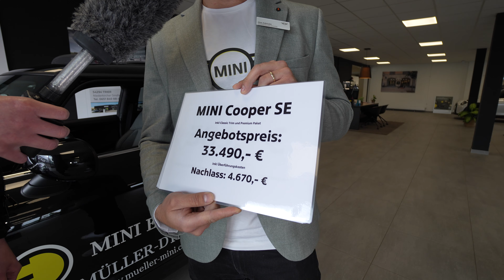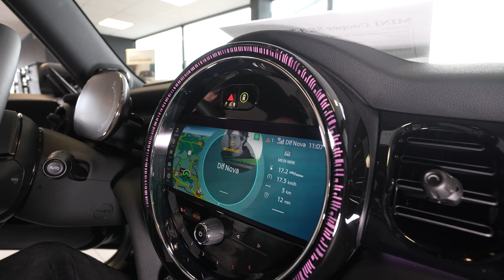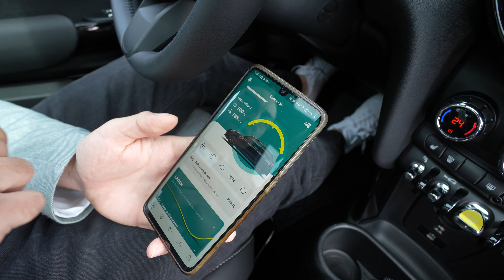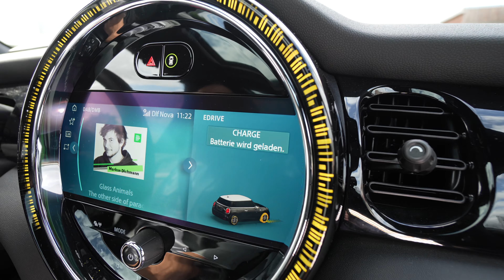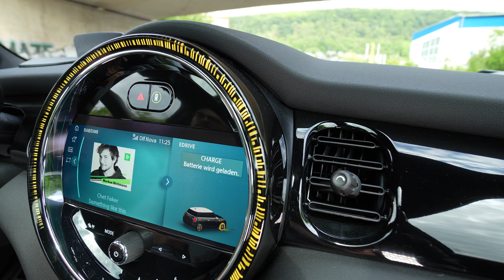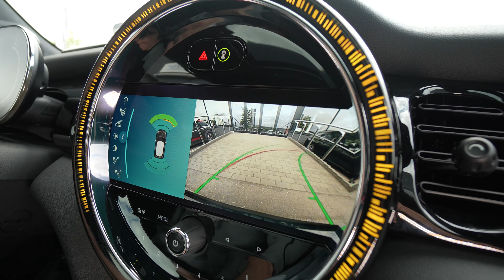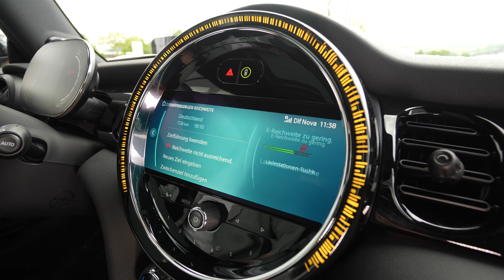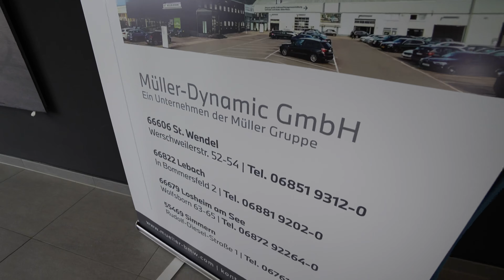Automobile 2023: Elektro MINI Cooper SE 3-Türer. Probefahrt Review Test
Stromverbrauch* MINI Cooper SE 3-Türer kombiniert in kWh/100 km: -- (NEFZ); 15,5 (WLTP); elektrische Reichweite in km: 230; Co2-Emissionen kombiniert in g/km: -- (NEFZ); 0 (WLTP)

MÜLLER-DYNAMIC GMBH | Ein Unternehmen der Müller-Gruppe.
Ihr MINI-Vertragspartner in Trier, Lebach, St. Wendel, Simmern und Losheim am See.

Standort TRIER
Niederkircher Str. 4
54294 Trier

Standort LEBACH (Firmensitz)
In Bommersfeld 2
66822 Lebach

Standort ST. WENDEL
Werschweilerstraße 52-54
66606 St. Wendel

Standort LOSHEIM AM SEE
Wolfsborn 63-65
66679 Losheim am See

Standort SIMMERN
Rudolf-Diesel-Straße 1
55469 Simmern

Weitere Informationen zum offiziellen Kraftstoffverbrauch und den offiziellen spezifischen CO2-Emissionen neuer Personenkraftwagen können dem 'Leitfaden über den Kraftstoffverbrauch, die CO2-Emissionen und den Stromverbrauch neuer Personenkraftwagen' entnommen werden, der an allen Verkaufsstellen, bei der Deutschen Automobil Treuhand GmbH (DAT), Hellmuth-Hirth-Str. unentgeltlich erhältlich ist. Abbildung/en zeigt/en Sonderausstattungen.